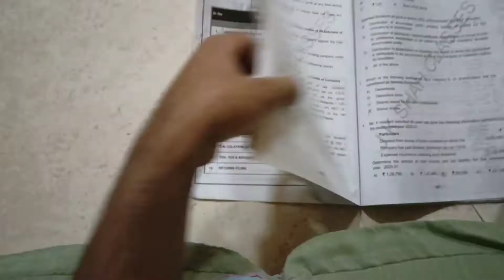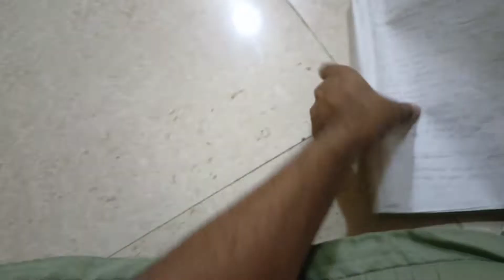HOW TO MANAGE STUDIES AND YOUTUBE ? || Rishabh shah Vlogs || Vlog #96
HOW DO I MANAGE STUDIES AND YOUTUBE || CS+BCOM+YOUTUBE

In this video you will let you know how do I manage my studies along with youtube.
It is not easy but if you love your passion then you can do but never miss your studies.

Always priotrize your studies and when you have excess time then do your passion.